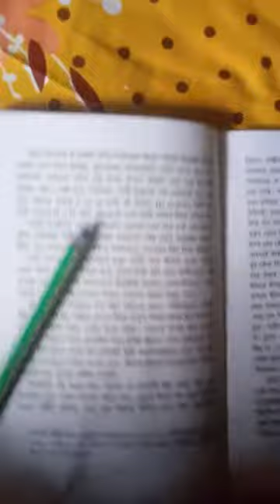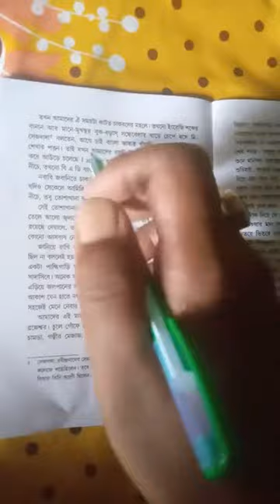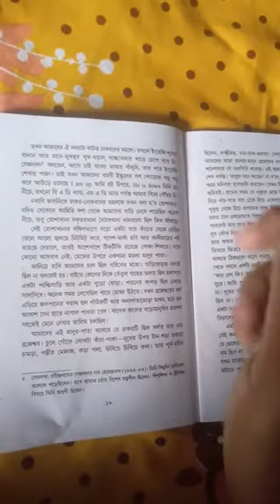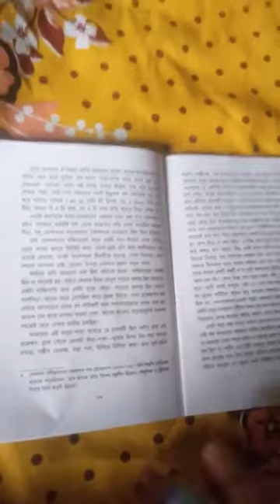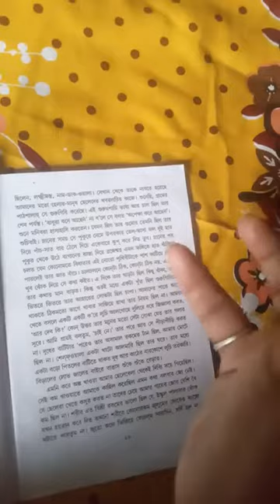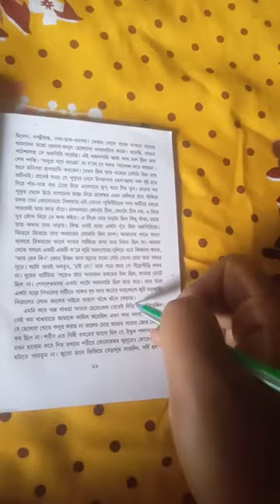ছেলেবেলা (Ch-3)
আলোচনা (পার্ট - ১)